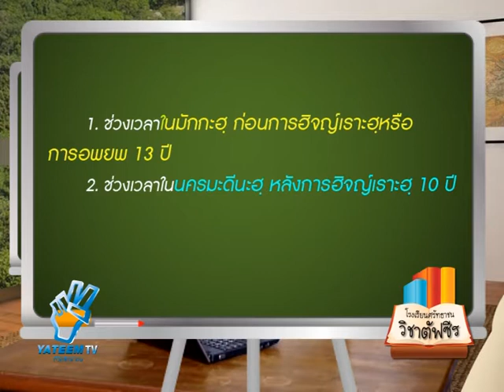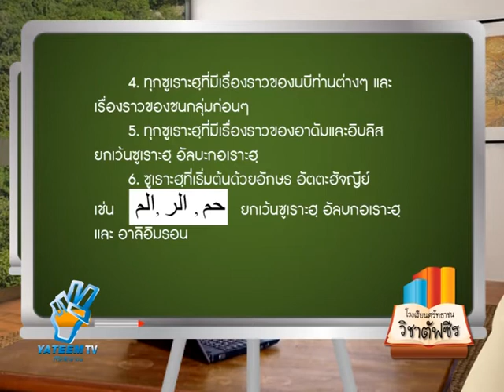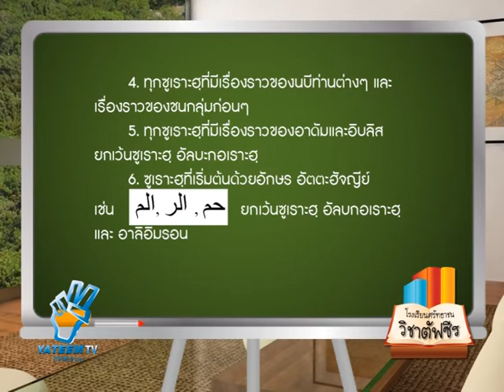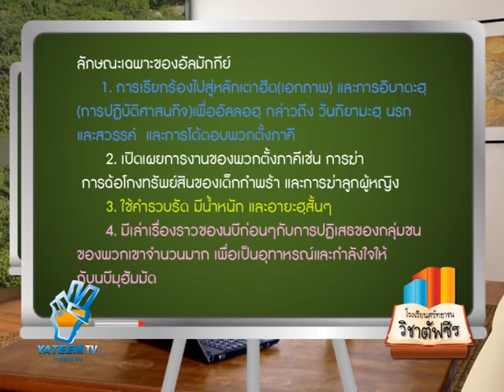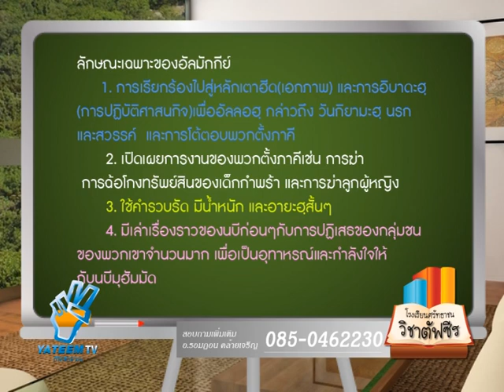รร ศรัทธาชน วิชาตัฟซีร3 onair5ตุลา55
โรงเรียนศรัทธาชน วิชาตัฟซีร ตอน3
อ.รอมฎอน คล้ายเจริญ ออกอากาศเมือวันที่ 5 ตุลา 2555